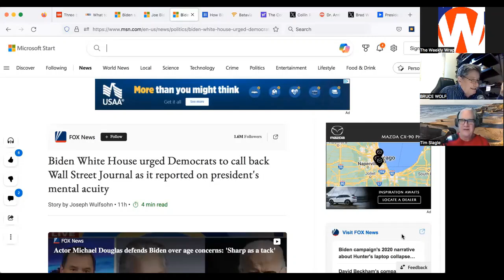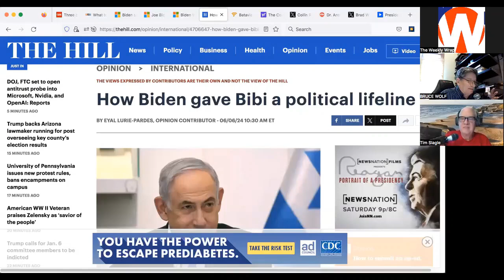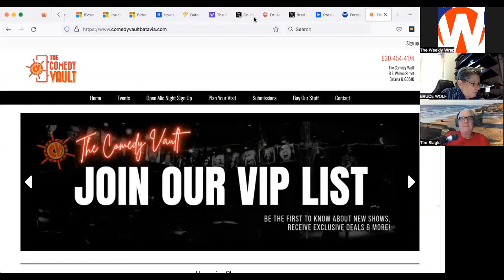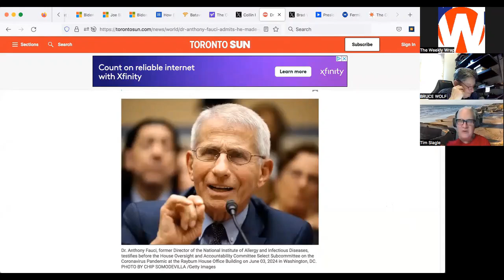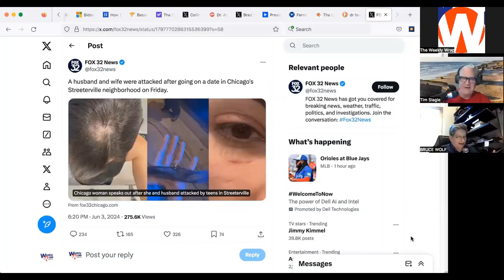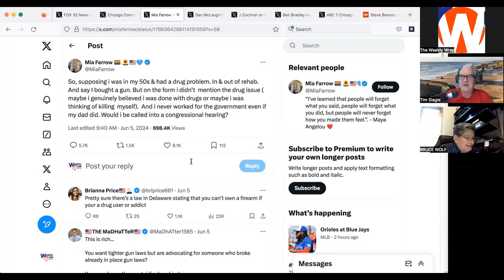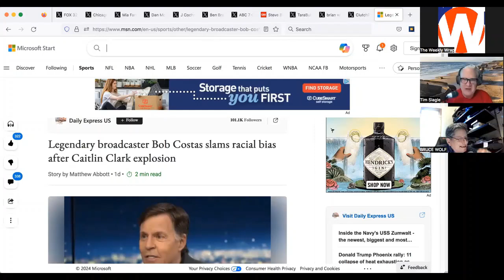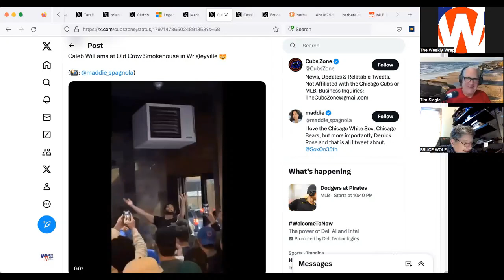HUNTER TRIAL RECAP, Biden 'slipping', Caitlin Clark gets crushed+more | TWW w/Bruce Wolf EP2422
Bruce and Tim chat D-Day/Morose Memories w/ Tim, Hunter Biden trial, WaPo shakeup, Biden interviews go sideways, Biden on BiBi, Caitlin Clark abused, Bruce's Jews News, Caleb parties and more! This is the podcast version of the show that airs Fridays at 11am on WJOB 1230AM and 104.7FM as well as JEDTV.